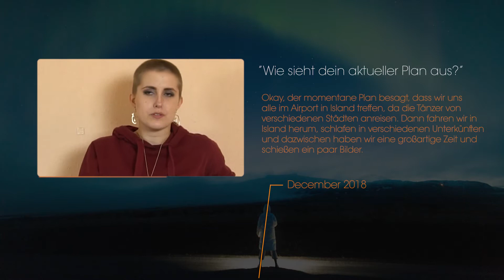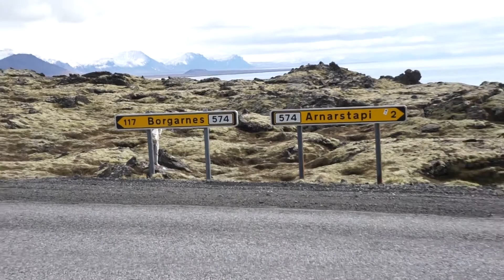Last Magic // NH Season 03 Ep. 10 (Eva / Kang)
Before we step in the planes that bring us home, Iceland is still providing us with some magical moments and amazing views & shots. Eva and Kang share her insights. On a production and emotional note. Also a long desired dream of Eva's becomes reality: we see some orcas and other whales. But what's after Iceland? What's next? Will there be "a next"?

Thank you guys for watching and joining my/our journey to Iceland. :)

FREESOURCE
Fotoausstellung von @evaberten
mit Arbeiten von @chenkangfilms und @julia.sche
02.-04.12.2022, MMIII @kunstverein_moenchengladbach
Mit Tanzperformances von @andy.calypso @annkathrinwurche @flixtrixx @jonskythepaadawaan @noindex_ @magdalena_wurm
FREESOURCE vereinte sechs Tänzer*innen verschiedener Stile, ihren Tanz in die Natur Islands zu übersetzen. Das Land von Eis und Feuer diente als Inspirationsquelle, um Fragen nach einer Naturverbundenheit, die ohne gleichzeitige Zerstörung funktioniert, nachzugehen.
Kuratiert von @dontbelikejuli
Unterstützt durch das NATIONALE PERFORMANCE NETZ – STEPPING OUT, gefördert von der Beauftragten der Bundesregierung für Kultur und Medien im Rahmen der Initiative NEUSTART KULTUR. Hilfsprogramm Tanz